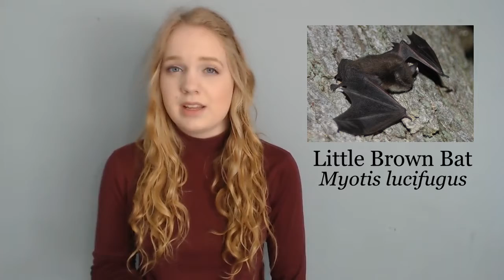Bats of Winnebago County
Winnebago County is home to several species of bats! Learn more about these fantastic creatures in this video by our Naturalist/Educator Andrea.

Explore more Citizen Science opportunities through Forest Preserves of Winnebago County and Severson Dells Nature Center